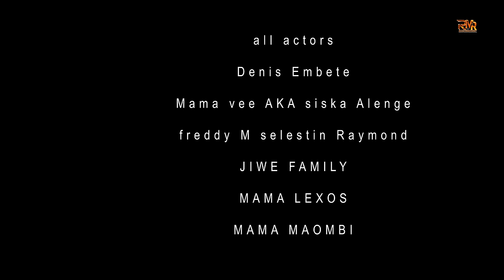ALE_WÀNE_ Episode_02 ( Bondowood Movie)